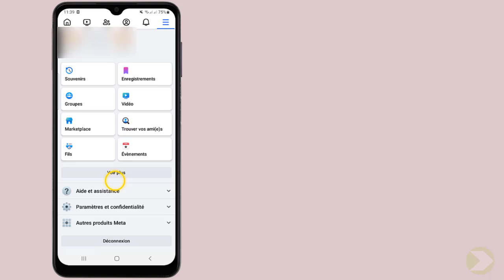Comment mettre Facebook en français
Si vous ne s'avez pas comment mettre Facebook en français sur mon portable ne vous inquiétez plus : nous sommes là pour ça

Remettre Facebook en français iPhone
Bienvenue sur ma chaîne YouTube dédiée aux réseaux sociaux ! aujourd'hui, nous allons aborder un sujet qui intéresse de nombreux utilisateurs : comment mettre Facebook en français. que vous soyez débutant ou utilisateur régulier, cette vidéo est faite pour vous. restez jusqu'au bout pour découvrir toutes les astuces et les étapes à suivre pour profiter de Facebook dans votre langue préférée. alors sans plus attendre, lançons-nous dans cette nouvelle aventure digitale ensemble ! Alors comment remettre mon Facebook en français ?

Voulez-vous savoir comment mettre mon Facebook en français ,et vous ne savez pas comment faire ? voici la méthode

Comment mettre en français Facebook
Pour changer la langue de votre compte Facebook en français, il vous suffit de suivre ces quelques étapes simples. tout d'abord, ouvrez l'application Facebook sur votre appareil. ensuite, appuyez sur l'icône à trois lignes en haut à droite de l'écran. puis, sélectionnez 'paramètres et confidentialité' dans la liste déroulante. une fois dans cette section, choisissez 'langue' puis cliquez sur 'français'. et voilà, votre compte Facebook sera désormais en français !
Voici comment remettre Facebook en français étape par étape
1- Ouvrez l'application 'Facebook'
2- Appuyez sur l'icône à trois lignes
3- Appuyez sur 'Paramètres et confidentialité'
4- Sélectionnez 'Langue'
5- Sélectionnez 'Français'
Voilà donc comment faire pour mettre Facebook en français

J'espère sincèrement que ce tutoriel a été extrêmement bénéfique pour vous et que vous avez pu acquérir de nouvelles connaissances grâce à lui.comment mettre Messenger en français. Vous m'aiderez à faire plus de tutoriels !

Si vous avez des interrogations ou des requêtes concernant le sujet 'comment mettre Facebook en français sur mon portable', n'hésitez pas à les poser. Je suis là pour vous aider et vous apporter des réponses.

En partageant cette vidéo avec votre famille et vos amis, vous pouvez non seulement renforcer le soutien à notre chaîne, mais également leur permettre d'apprendre comment mettre Facebook en français sur iPhone et de bénéficier de son contenu.

Tutoriel : comment mettre Facebook en français

Rubrique : remettre mon Facebook en français

Sujets similaires :